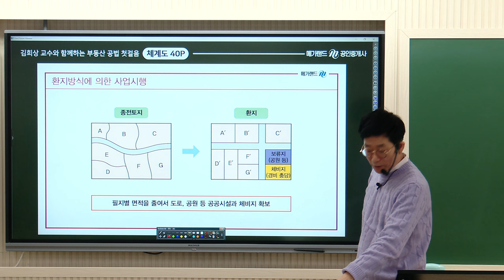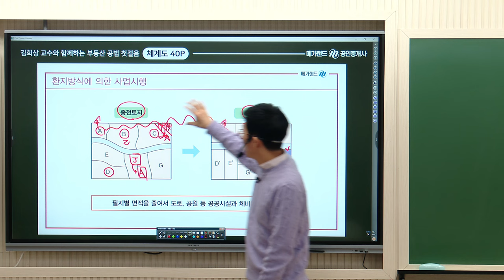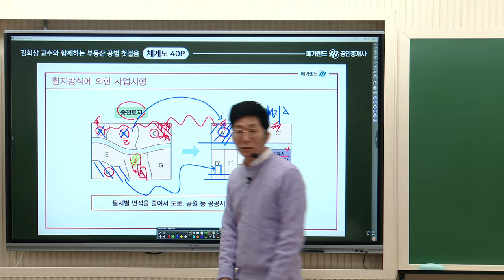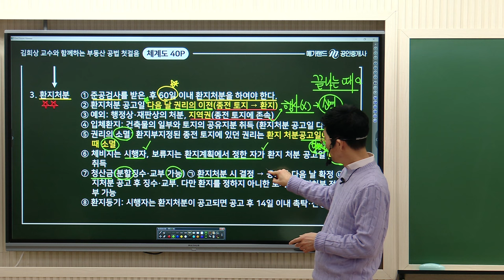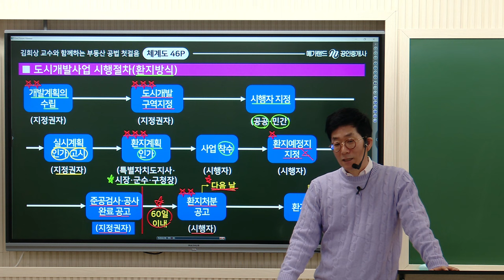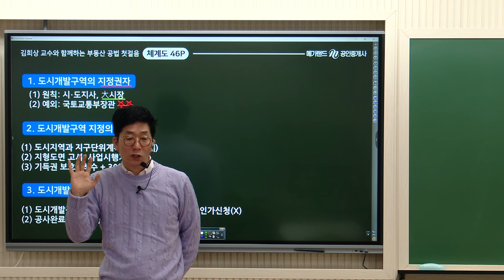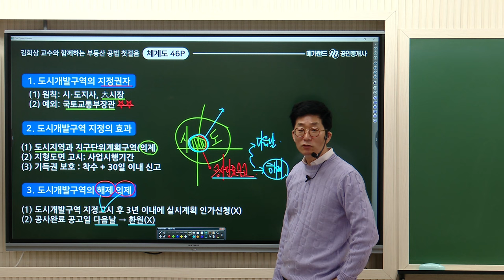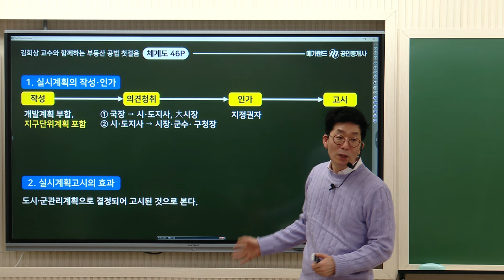명품공법! 김희상 교수님의 2024 공법 체계도 특강 [도시개발법 2교시] 🌈 김희상교수님 기출지문 분석특강 2월 11일(일)~12일(월) 김포중앙 현장강의! 💞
명품공법! 김희상 교수님의 2024 공법 체계도 특강 [도시개발법 2교시]
🌈 김희상교수님 기출지문 분석특강 2월 11일(일)~12일(월) 김포중앙 현장강의! 💞
현장강의 신청 시 복습동영상 제공!